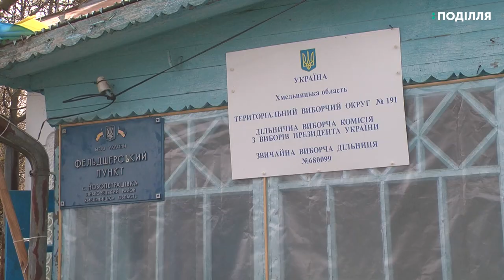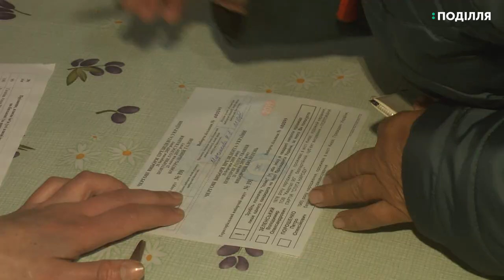Старообрядці села Петрашівка Віньковецького району після Богослужіння пішли на вибори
Старообрядці села Петрашівка Віньковецького району після нічного Богослужіння у храмі пішли на виборчі дільниці. Село умовно поділено на дві частини: українську і російську. Українська частина розташована у селі Петрашівка, а російська частина  населення, старообрядці,  відмежована відстанню у півтори кілометри. Люди голосують у двох дільницях.